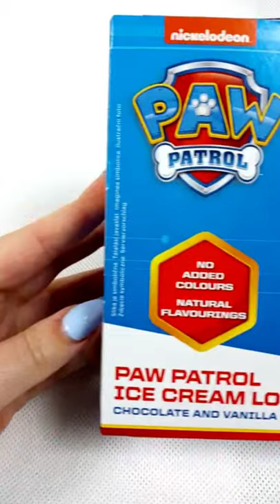PAW PATROL Ice Cream Lollies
Hi!!! 😊😊😊
Today we're opening PAW PATROL Ice Cream Lollies !! Enjoy 😃